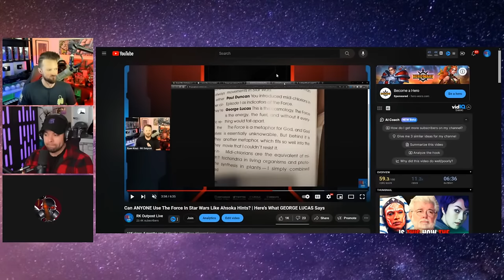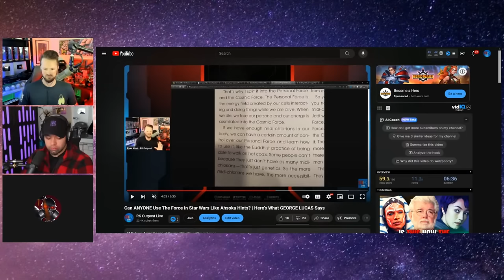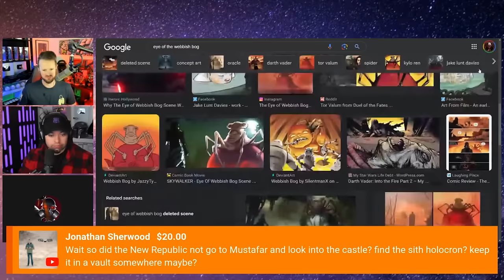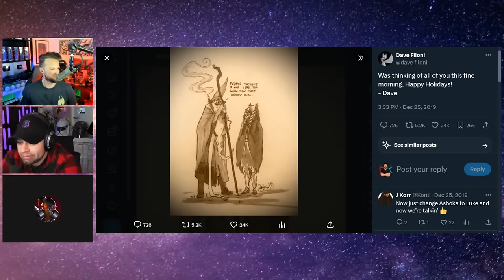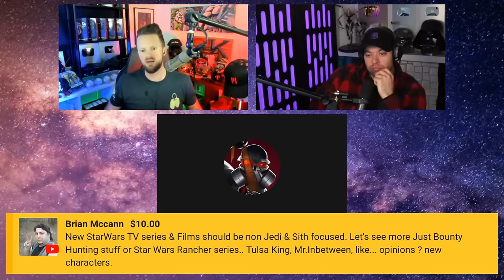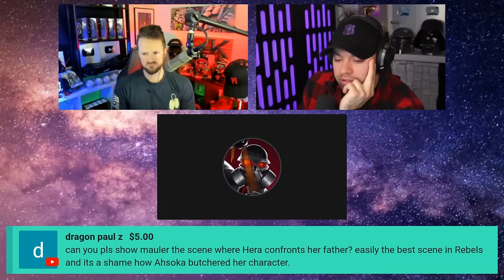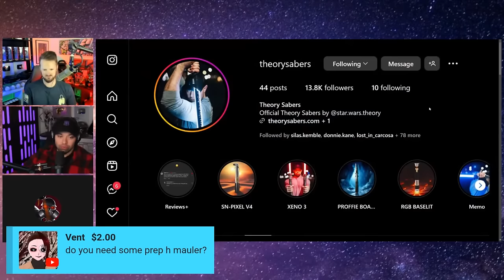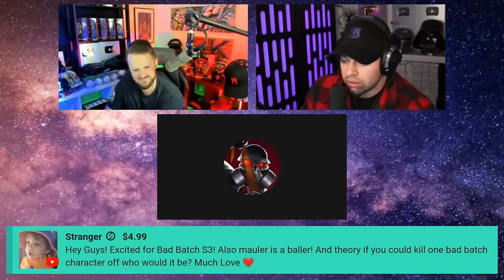Star Grift - Episode 9 - RYAN LOSES HIS MIND(?!)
In this episode that essentially became a double episode, the lads discuss some more Star Wars... discovering more places to agree and more places to clash.